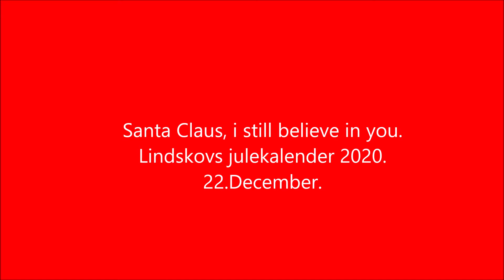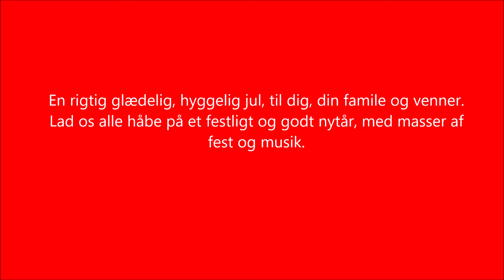Jul 2020_Ole Lindskov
Lindskov Country julekalender 2020.
Santa Claus, i still believe in you.